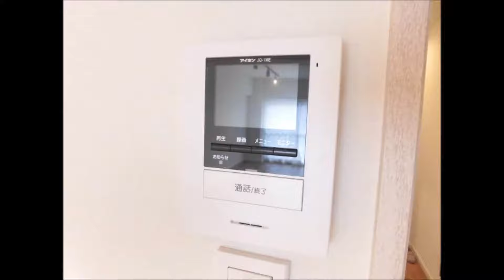木場ハイツ（8階）新耐震基準適合のヴィンテージマンション 2LDK+W 59.40㎡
○耐震基準適合証明取得可　○住宅ローン減税利用可　○新規内装リノベーション（アフターサービス保証付）　○ペット可物件　○管理体制良好・管理員常駐・ランニングコスト低額　○ウォークインクロ―ゼット　○全室フローリング　○フラットタイプ対面キッチン　○15.7帖のひろびろ2LDK